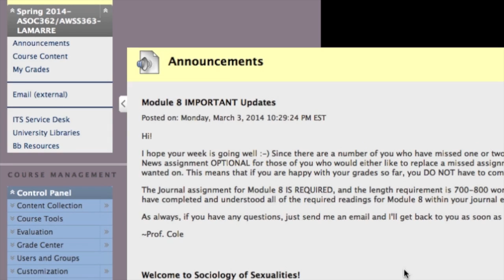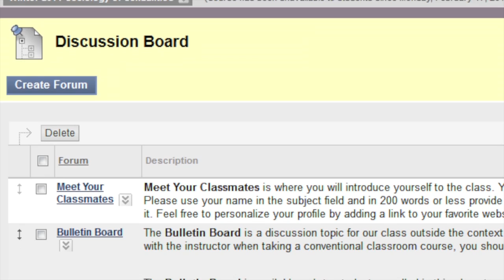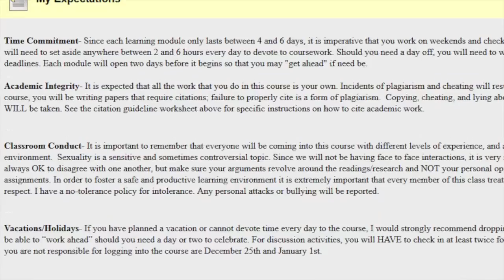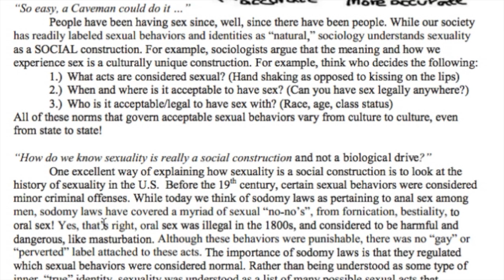Teach Online - LaMarre Overview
Nicole LaMarre, Lecturer of Sociology at the University at Albany SUNY and veteran online instructor, offers insights and tips about online teaching strategies.